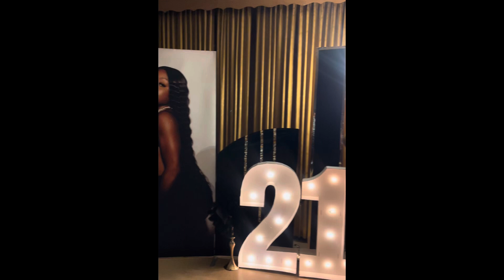Sassy 21st Birthday Party